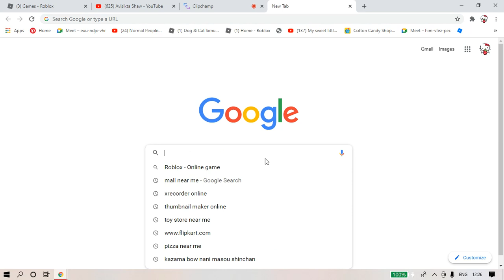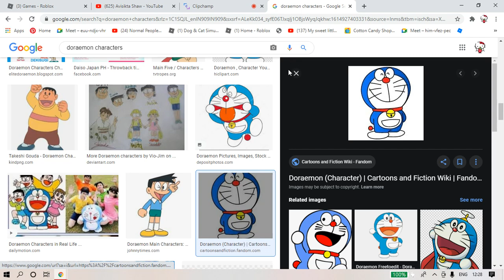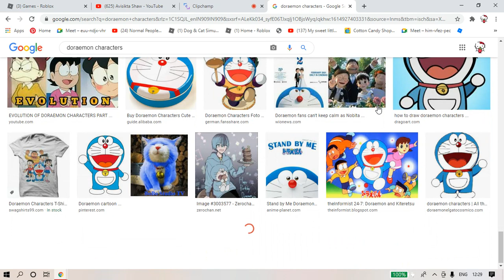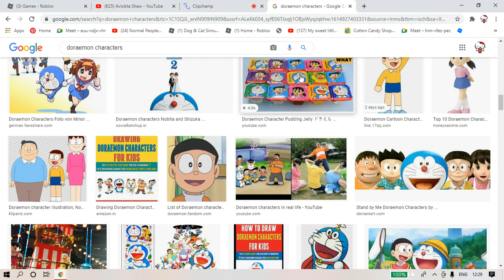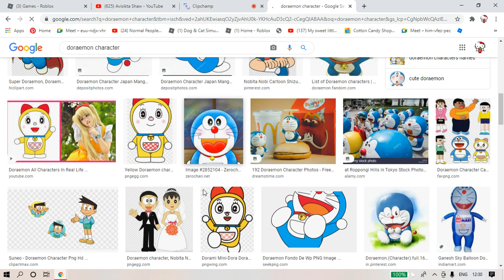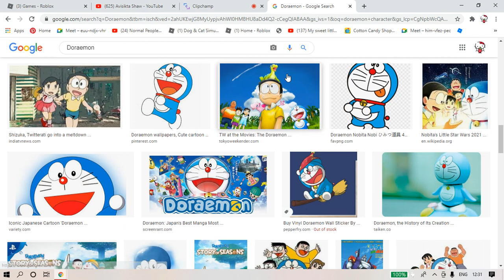doraemon latest episode